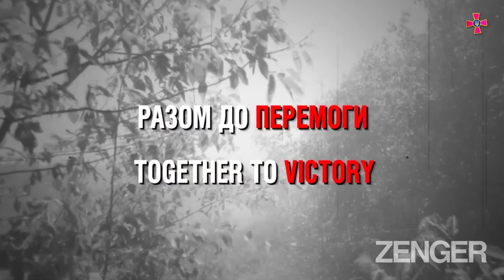Polish Armour In Action As Ukrainian Armed Forces Commander In Chief Praises Allies For Military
These images show a Polish howitzer in action against Russian troops as the Commander-in-Chief of the Ukrainian Armed Forces praises the country's allies for their military support.

The footage was obtained from the Commander-in-Chief of the Armed Forces of Ukraine, Valerii Zaluzhnyi, 48, on Friday, 1st July, along with a statement saying: "We did not attack anyone. We protect our own. We are the first army of peace.

"Arms, ammunition and equipment provided by partner countries help us protect peace in Ukraine and throughout Europe.

"The video shows the work of Polish self-propelled guns 'Krab'."

The footage shows a Polish AHS Krab, a self-propelled tracked gun-howitzer in action, with the video ending with an on-screen message saying: "The Armed Forces of Ukraine are sincerely grateful to the Polish people for the effective support and assistance. We feel your reliable shoulder to lean on!"

The information was also relayed by the General Staff and by the Office of Strategic Communications (StratCom) of the Armed Forces of Ukraine.

The Polish howitzer was originally designed by the Polish defence contractor Huta Stalowa Wola, by combining a British AS-90M Braveheart turret with a South Korean K9 Thunder chassis. Later versions use French and German parts.

Russia invaded Ukraine on 24th February in what the Kremlin is calling a "special military operation". Today marks the 128th day of the invasion.

The General Staff of the Armed Forces of Ukraine reported that between 24th February and 1st July, Russia had lost about 35,750 personnel, 1,577 tanks, 3,736 armoured combat vehicles, 796 artillery units, 246 multiple launch rocket systems, 105 air defence systems, 217 warplanes, 186 helicopters, 645 drones, 143 cruise missiles, 15 warships, 2,610 motor vehicles and fuel tankers, and 61 units of special equipment.

A missile strike on Odesa has killed 18 people including two children, according to regional governor Maksym Marchenko, with over 30 people hospitalised. Ukrainian Brigadier General Oleksii Hromov has said that Russia is using inaccurate missiles from old Soviet stockpiles in over half of its strike on the country.

Ukraine's top brass has said that they have forced the Russians to abandon Snake Island and have derided Kremlin officials for claiming that they left as a "gesture of goodwill". Ukraine’s military added that the Russians had fled the island in speedboats after being hit by a barrage of missile strikes and artillery.

The situation in the eastern Ukrainian city of Lysychansk has been described as “extremely difficult”, with Russian shelling making it impossible for civilians to evacuate.

UK foreign secretary Liz Truss has said that pushing Russian forces out of Ukraine completely was a “realistic” ambition and justification for providing additional weapons.

Russian foreign minister Sergei Lavrov has said that a new “iron curtain” is appearing between Russia and the West.

Russia accused Norway of disrupting critical supplies from being delivered to Svalbard on Wednesday, threatening to retaliate. But Norway said that it was not blocking access to the archipelago in the Arctic, stating that it was only applying international sanctions and that the Russians had other ways of getting there.

NATO leaders have called Russia “the most significant and direct threat to allies’ security and stability” and announced a new “strategic concept” in response to President Vladimir Putin’s ongoing invasion of Ukraine. NATO is planning to boost its quick reaction forces from 40,000 troops to over 300,000 troops.

US president Joe Biden announced that the US will increase its military forces across Europe.

NATO has also formally invited Sweden and Finland to become members of the alliance. The move comes after Turkey agreed to support Finland and Sweden's NATO membership. NATO Secretary General Jens Stoltenberg has said Sweden and Finland will formally sign the NATO accession protocol on Tuesday.

Turkey had initially opposed the countries' bids to join the military alliance, accusing both of harbouring Kurdish militants. Turkish President Recep Tayyip Erdogan met with Finland's President Sauli Niinisto and Swedish Prime Minister Magdalena Andersson at the NATO summit in Madrid and the three countries reached an agreement.

President Erdogan has since said that Turkey could still block Finland and Sweden from joining the Alliance if they failed to meet his expectations to extradite people designated by Turkey as suspected terrorist.